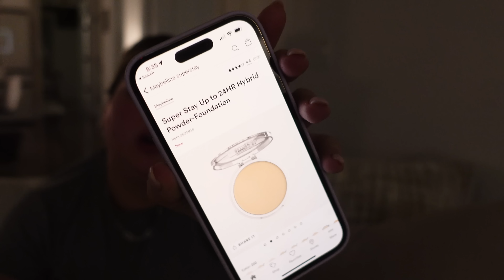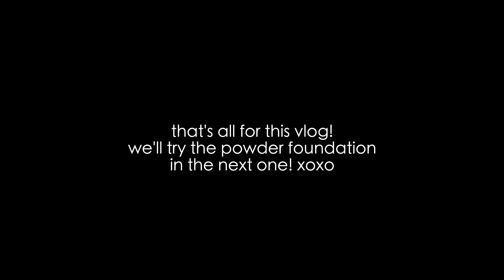new nails, hubby runs to ulta + getting a blowout | vlog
Amazon pill organizer
Target organizing baskets
Fabric shaver/de-piller
Amazon hand soaps
Amazon XL checkered blanket (i got the “twin” size)
Zenni Optical glasses
Black fendi glasses